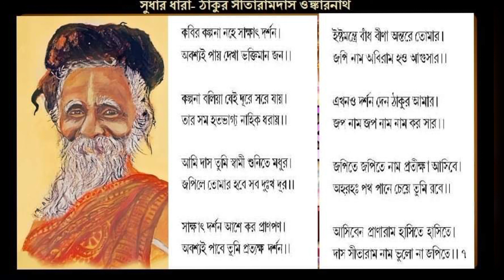সুধার ধারা -৭ Sudhar Dhara -7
অনন্তশ্রী ঠাকুর সীতারামদাস ওঙ্কারনাথদেব বিরোচিত সুধার ধারা -৭

নিবেদক - কিঙ্কর কৃষ্ণময়